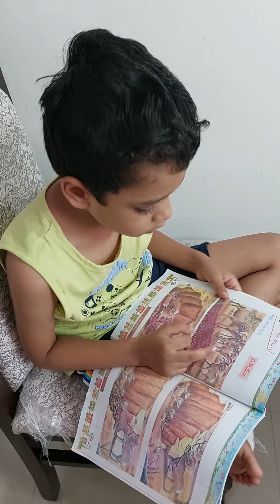my brother is telling a story